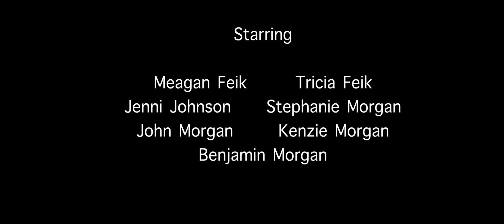The Silent Dinner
Turn on Closed Captions if needed.